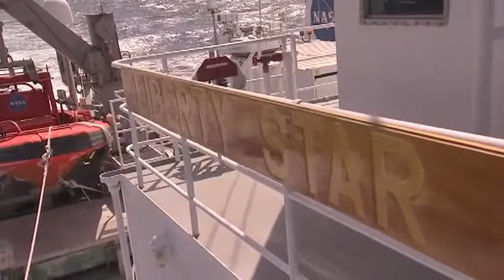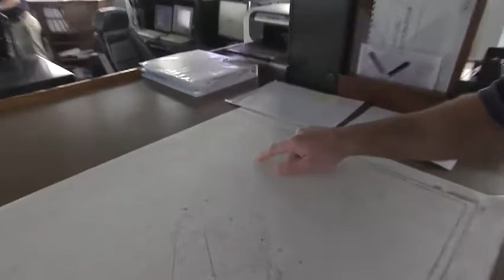Space Shuttle Discovery's Boosters Recovered From the Ocean in HD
NASA has released the first ever up-close, high-definition video of Kennedy Space Center's solid rocket booster (SRB) recovery ships retrieving SRB segments from the Atlantic Ocean following a space shuttle launch. The unprecedented video is from the launch of the most recent shuttle mission, STS-133, Discovery's final flight, on Feb. 24.
Following each space shuttle launch, crew members of Liberty Star and Freedom Star pull the spent boosters out of the ocean and return them to Hangar AF at Cape Canaveral Air Force Station in Florida. Once they are processed, the boosters are transported to Utah, where they are refurbished and stored, if needed.